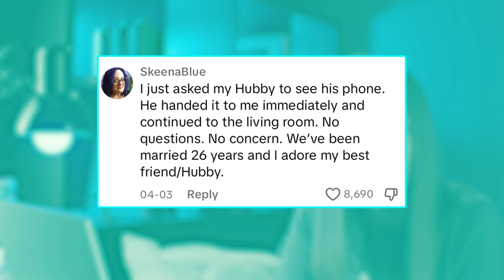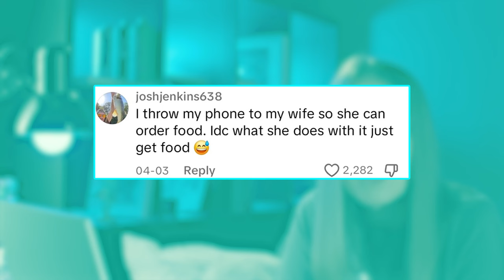❌EXPOSING CREEPY GUYS ONLINE | RED FLAGS OF MODERN MEN YOU CAN'T IGNORE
Red Flag Guy exposes the creepiest men on the internet. Do we agree with this judgment?